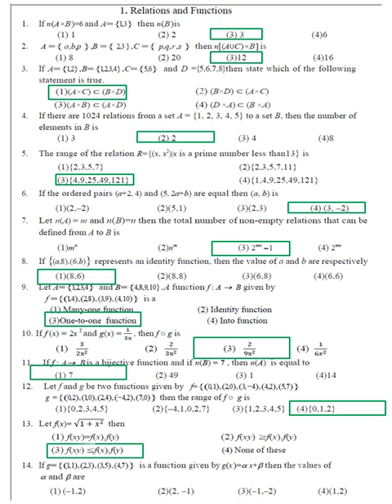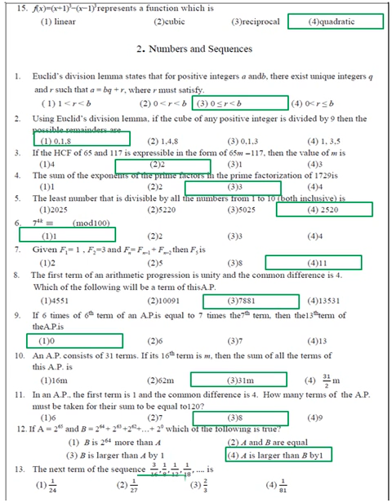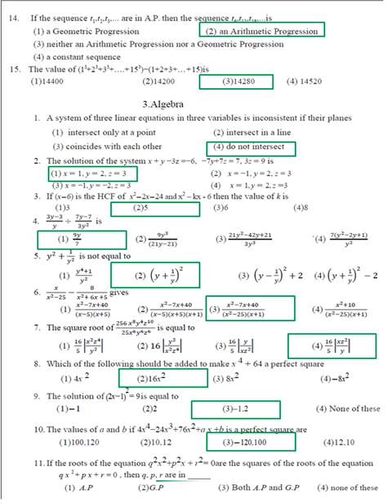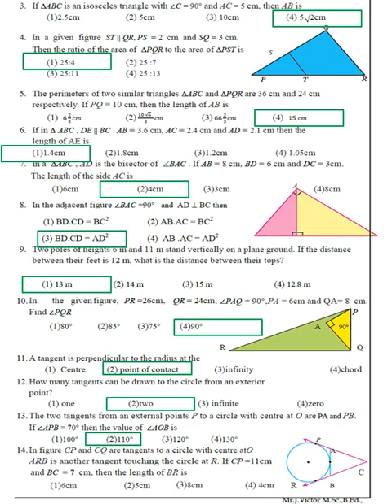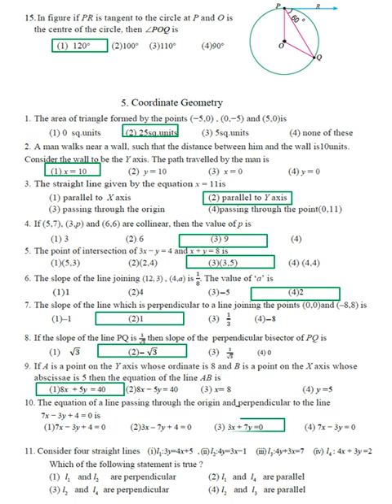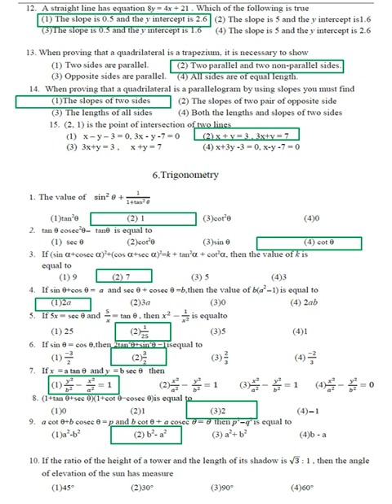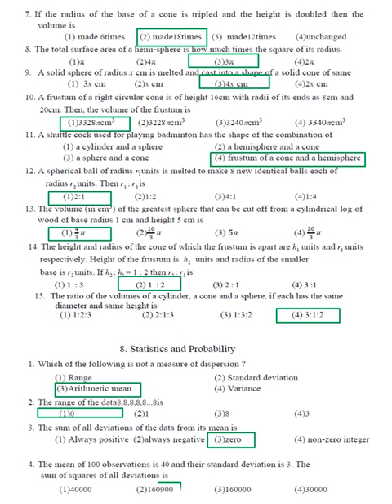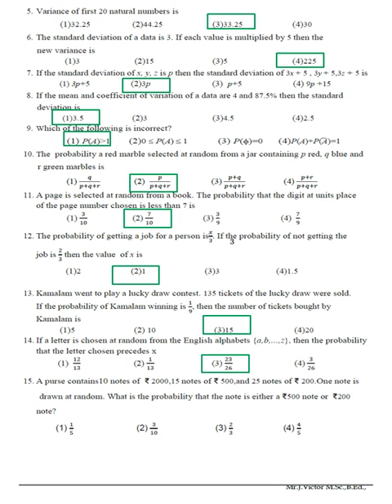10 Th maths book back one words